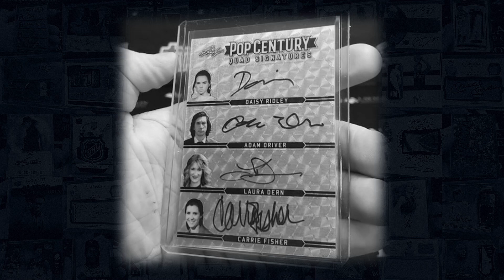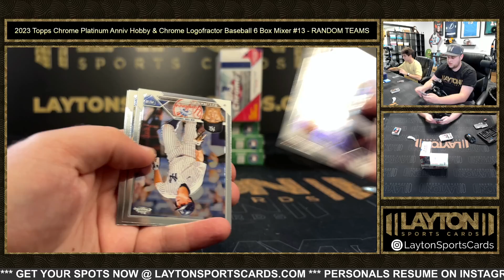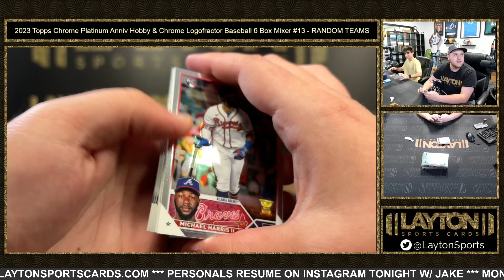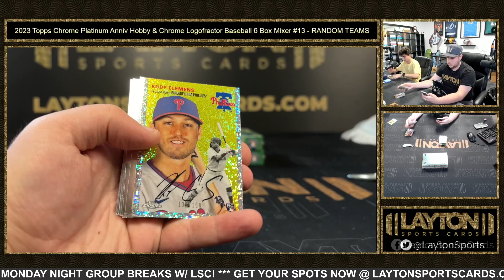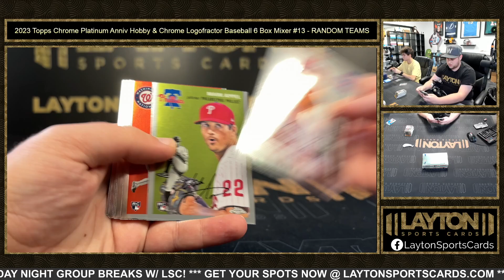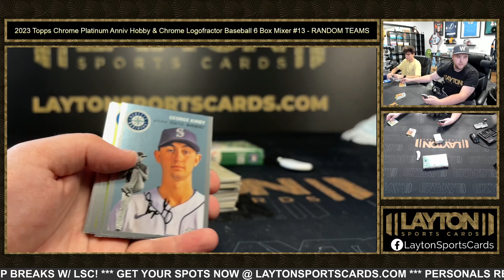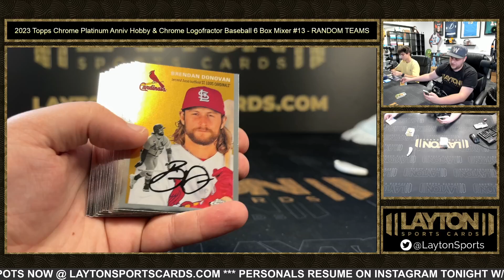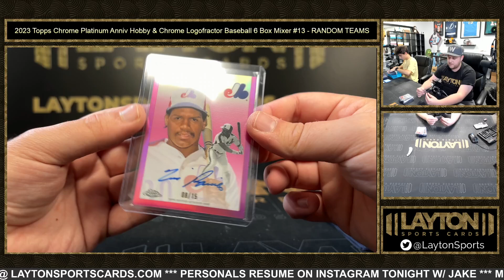2023 Topps Chrome Platinum Anniv Hobby & Chrome Logofractor Baseball 6 Box Mixer #13 RANDOM TEAMS